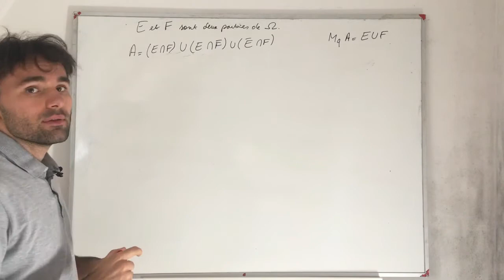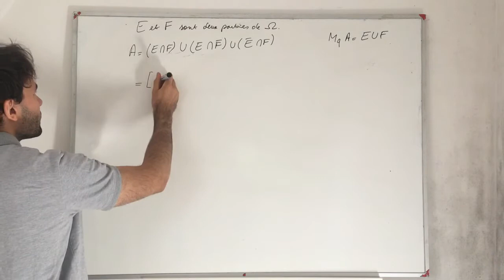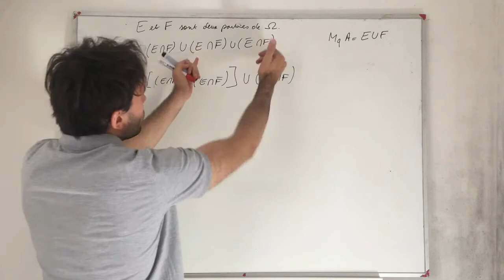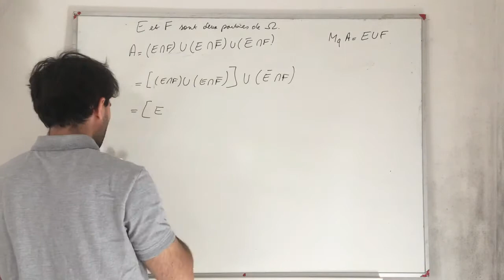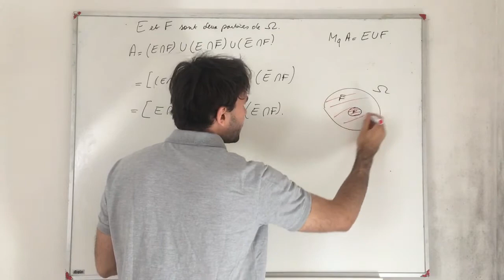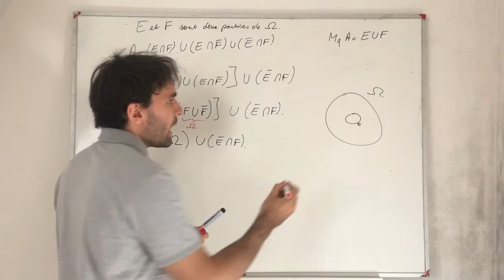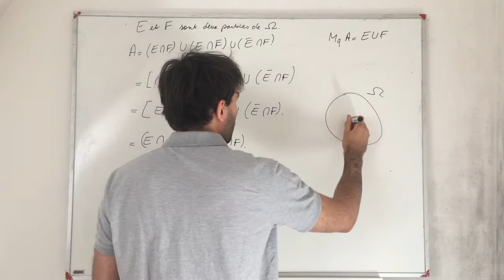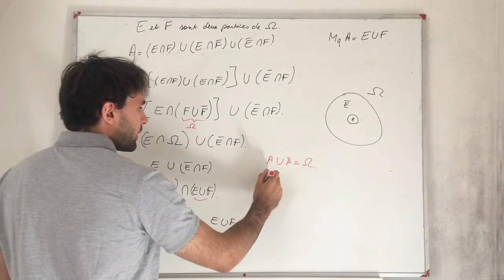Exercice "calculatoire" avec les ensembles (ECG1)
Exercice d'inclusions et d'intersections un petit peu... "calculatoire" (ECG1)

Prépa HEC/ECG

Ambroise Soubrier